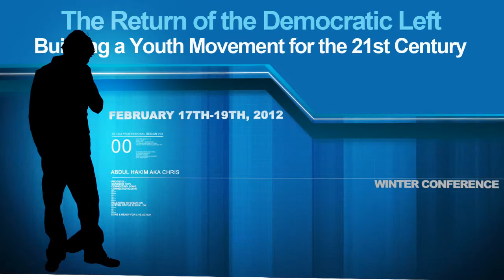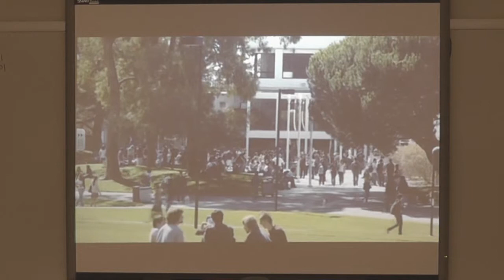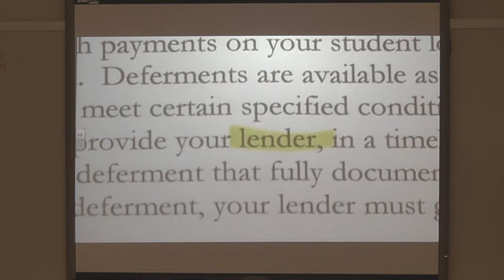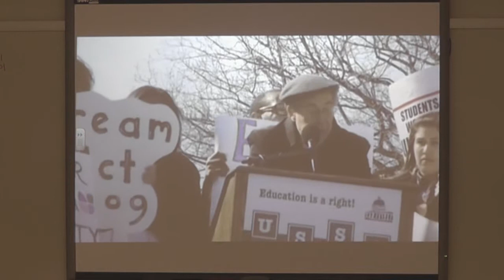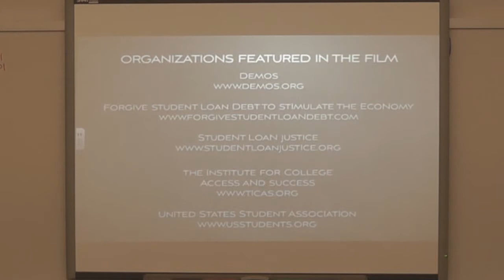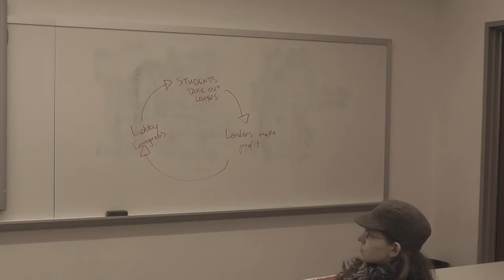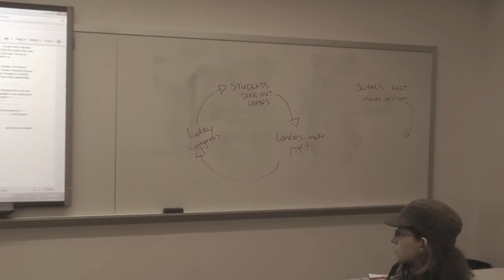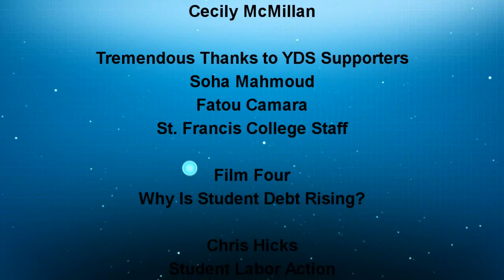Why Is Student Debt Rising? YDS Conference Film 4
The Return of the Democratic Left
Building a Youth Movement for the 21st Century

Presented by
Young Democratic Socialists (YDS)

St. Francis College
180 Remsen St.

Andrew Porter
YDS National Organizer

Sean Monahan
YDS Co-Chair

Jackie Sewell
YDS Co-Chair

Tremendous Thanks to Volunteers
Amber Frost
Ryan Briles
Cecily McMillan

Tremendous Thanks to YDS Supporters
Soha Mahmoud
Fatou Camara
St. Francis College Staff

Chiara Corso
George Washington University
SLAP Activist

Chris Hicks
Student Labor Action
Project Coordinator

Filmed with

2 Panasonic HDC-TM90k Camcorders
2 Sony ICD-PX720 Voice Recorders
1 Tascom DR-07 MKII Linear PCM Recorder

Produced by Abdul Hakim
aka Christopher Roberto Molina